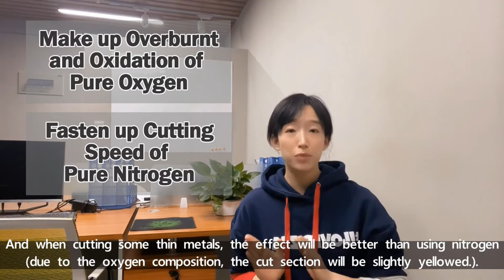Compressed Air Cutting | Fiber Laser Cutter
The video is talking the compressed air cutting in fiber laser cutter.

In fiber laser cutting, we all know that the auxiliary gas is necessary and plays an important role in perfecting process. Why use compressed air as auxiliary gas? What are its advantages?
Some of my customers, they only use compressed air to cut. That is because their metal thickness are all less than 5mm, most are galvanized sheet and stainless steel. So here I would suggest that compressed air is more preferred to thin metals. But the metal thickness should be against the machine power, like 5mm stainless steel to 1000W, it is not kind of thin. And although there is less oxygen in air, it will lead to oxidation anyway, so if there is strong requirement on the cut results, especially those that will need more process steps after, please choose the most suitable gas, compressed air is not the best fit.

The advantages of compressed air, 1st should be the cost. It is much much cheaper than pure oxygen and nitrogen in process. Sure, it is necessary to purchase a compressed air system, and the initial investment will be higher, but if the laser cutting machine is used for long-term processing, it is easy to obtain by simple calculation, and it is still very cost-effective. 2nd is that there is about 20% oxygen and 75% nitrogen, so it can make up for the weak points of pure oxygen and nitrogen to a certain extent, like it will bring less over-burning and oxidation effect than pure oxygen(although the cutting speed will be a little slower than pure oxygen). And when cutting some thin metals, the effect will be better than using nitrogen(due to the oxygen composition, the cut section will be slightly yellowed.).

So compressed air is generally used for cutting thin metal parts. It is more readily available than pure oxygen and nitrogen and very cheap. When there is no strict requirement on the surface color of the material incision, it is the most economical and practical choice to use compressed air.

What are the common problems of compressed air in the application process? I'll give an example. Last summer, a customer suddenly bought 50pcs protective lenses from me, and I was very curious as to how the operation led to such consumption of protective lenses. After communication, it was found that he replaced a new air compressor, and then it seems that the cold-drying filtration effect is not so functional, so the protective lens is often contaminated by water and oil, which make the lens burns out. Fortunately, we found the problem in time and didn't damage the entire cutting head.

We all know that the compressed air contains water and oil. If it is not filtered and dried completely in time, when the gas passes through the cutting head and the protective lens, it will seriously affect the transmission of the laser beam, disperse the focus, and cause the effect to be not cut through; and it will directly burn the protective lens or even damage the laser head.

From here, we can see that the quality of compressed air has a very direct impact on the cutting quality and machine maintenance, so we will offer some suggestions on the air compressors, which do not involve any brand promotion.

1st, the air compressor must be equipped with a good dryer to remove the moisture as much as possible, and precision filters with high enough precision can be configured after the dryer to fully filter out oil and dust particles.
2nd, the dew point of the post-treated must reach 2-5°C, the residual oil content ≤ 0.001ppm, the particulate content ≤ 0.01μm, and compressor should be returned to room temperature after drying, effectively avoiding condensation again.
3rd, piston air compressors are easier to obtain high pressure, but much noisy, more consumables, and the exhaust oil is not well handled. Therefore, piston air compressors are generally not recommended below 1.6MPa. It is recommended to use screw air compressors below 1.6MPa, and select suitable refrigeration dryers and precision filters.

Finally, we provide some small suggestions on the daily maintenance of the air compressor.
1, the air tank and filters should be drained every day, and check whether the automatic draining is functioning properly.
2, check whether the operating voltage, current, and oil level are normal, and whether the internal joints and oil pipes of the machine are leaking oil.
3, clean the radiators and air filters every week to avoid high temperature and blockage of the air filters.
4, clean the strainer and valve core monthly to avoid clogging.